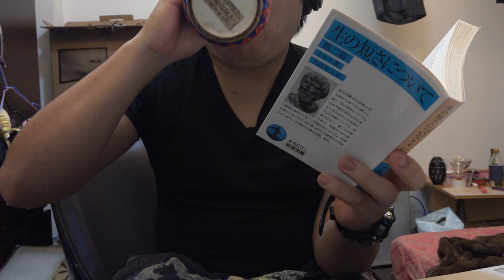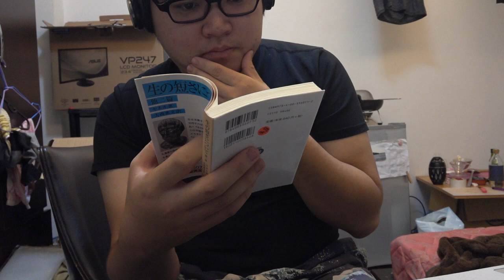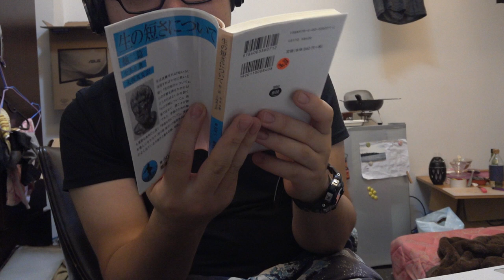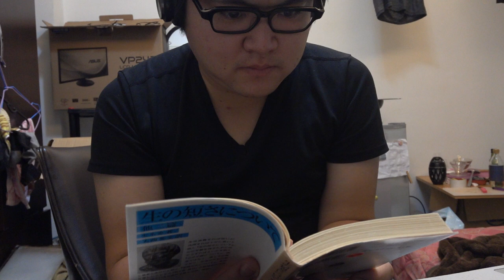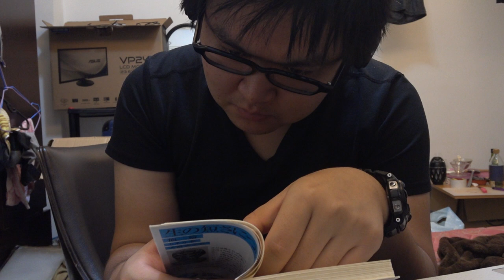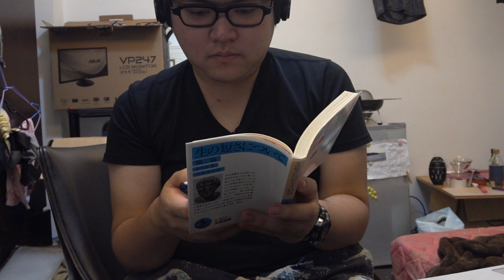台灣生活🇹🇼日本人🇯🇵ft. YomoYamo のオススメの本。プールサイド小景・静物 庄野潤三 /猫と庄造と二人のおんな 谷崎潤一郎/ 完全教祖マニュアル 架神恭介 (著), 辰巳一世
生の短さについて 他2篇 (岩波文庫) (日本語) 文庫 – 2010/3/17
セネカ (著), 大西 英文 (翻訳)

プールサイド小景・静物 (新潮文庫) (日本語) 文庫 – 1965/3/1
庄野潤三

猫と庄造と二人のおんな (新潮文庫) (日本語) 文庫 – 1951/8/25
谷崎潤一郎

完全教祖マニュアル (ちくま新書) Kindle版
架神恭介  (著), 辰巳一世

神曲 地獄篇 (河出文庫 タ 2-1) (日本語) 文庫 – 2008/11/20
ダンテ (著), 平川 祐弘

相機： Panasonic Lumix GH4＋CANON EOS 60D
喜歡：喝酒、美食、旅遊、看小說（森博嗣、村上春樹）

▼ 撮影機材
■Panasonicミラーレス一眼 /メインカメラ
LUMIX GH4